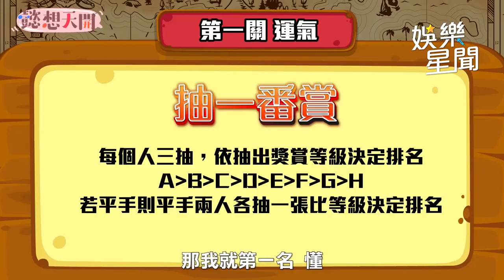女神們拚運氣挑戰一番賞 詩雅超強新手運連中兩大獎｜懿想天開｜三立娛樂星聞